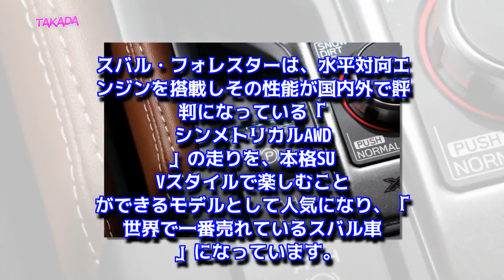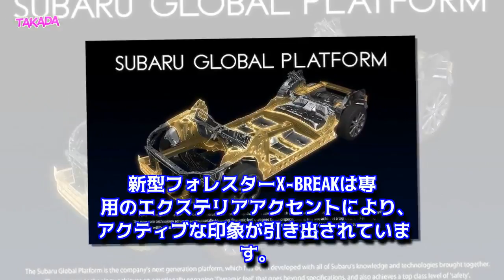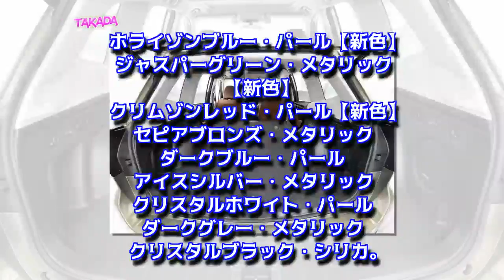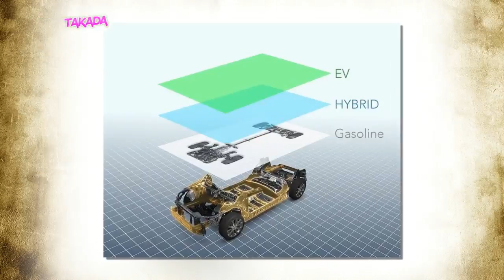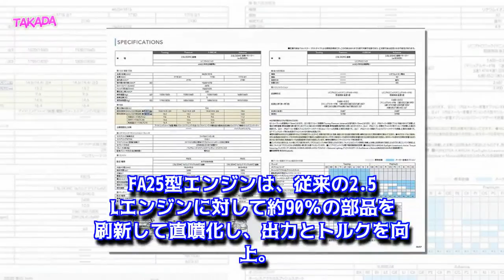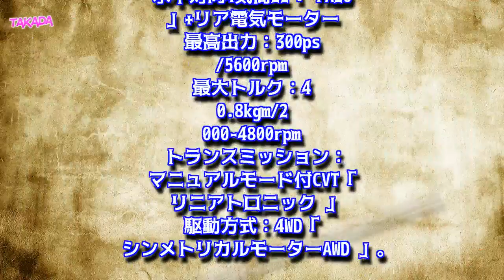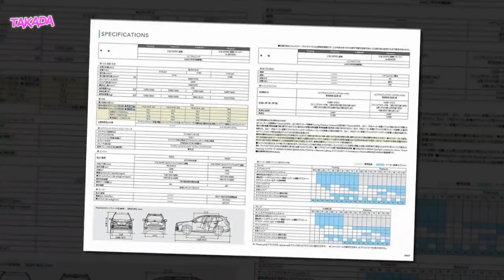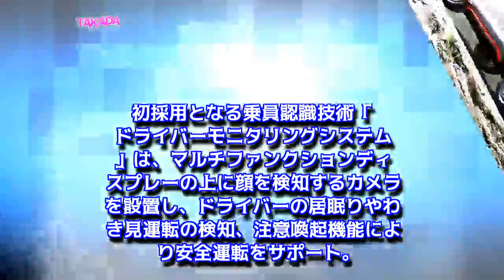【スバル新型フォレスター最新情報】フルモデルチェンジ予約開始！日本発売日やe-BOXERハイブリッド燃費、価格は？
【最新情報】スバル新型フォレスターの日本先行予約受け付けを開始！
スバル新型フォレスターの【主な変更点まとめ】
スバル新型フォレスターの外装（エクステリア）デザインは？
スバル新型フォレスターのボディカラーは？（全9色）
スバル新型フォレスターのボディサイズは？
スバル新型フォレスターの内装（インテリア）デザイン
スバル新型フォレスターのパワートレインとスペックは？
スバル新型フォレスターの走行システムは？
スバル新型フォレスターの走りを試乗動画でチェック！
スバル新型フォレスターにPHV（プラグインハイブリッド）も！
スバル新型フォレスターのプラットフォームは？
スバル新型フォレスターの安全装備は？
スバル新型フォレスターの燃費は？
スバル新型フォレスターのカタログでグレード間の違いをチェック！
スバル新型フォレスターの価格は？
スバル新型フォレスターの発売日は？
スバル・フォレスターを「おさらい」